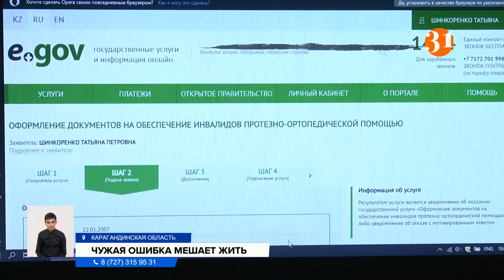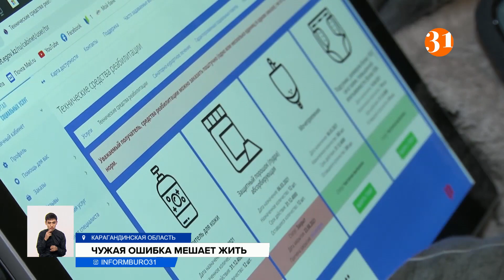Чемпион-паралимпиец остался без протеза из-за ошибки на портале госуслуг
В Караганде чемпион паралимпийского юношеского чемпионата Казахстана по плаванию не может получить протез из-за ошибки на портале социальных услуг. Четвертый месяц родители 14-летнего спортсмена обходят по кругу все инстанции. Как попадают ошибки на портал, и почему так сложно их исправить?
Коля Шинкоренко родился без ноги, он носит протез от бедра. Мальчику 14 лет, он быстро растет. На последнем юношеском чемпионате Казахстана по паралимпийскому плаванию Коля занял два первых и два вторых места. Но дальнейшие победы под вопросом, как и полноценная учеба в школе.
НИКОЛАЙ ШИНКОРЕНКО, чемпион РК по паралимпийскому плаванию среди юношей:
– Ну, представьте, что у вас нога сейчас станет на полсантиметра короче.  Когда ходишь, постоянно спина в напряжении, и это тоже влияет на результаты.
Еще в июне на портале социальных услуг мама подростка обнаружила сразу три ошибки: Коле предписали не те виды протеза и костыли и только одну пару ортопедической обуви вместо двух. Найти того, кто ошибся, не удалось. А подростка заставили заново пройти комиссию, переписали программу реабилитации, но и это не помогло.
ТАТЬЯНА ШИНКОРЕНКО, мама Николая:
– Мой ребенок может остаться без протеза в этом году. Протезный центр, не знаю, до какого месяца они работают. Но чаще всего в ноябре уже там никого нет. Они все уходят в отпуска.
С начала этого года государство предоставляет средства реабилитации для инвалидов через портал социальных услуг. Сайт удобный – люди могут сами выбрать производителя. Но к общественнику Ниязу Сундиталиеву обращается много людей с жалобами на ошибки.
НИЯЗ СУНДИТАЛИЕВ, советник акима Карагандинской области по вопросам людей с инвалидностью:
– Здесь фактически нельзя в Караганде это исправить. Портал находится в ведении Министерства труда и социальной защиты, и вся техническая служба, которая работает с порталом, находится в Нур-Султане.
В Комитете труда, социальной защиты и миграции проверили всю документацию Коли Шинкоренко. Там заверили, что ошибку исправили.
КУРМЕТ САТТЫБАЕВ, главный эксперт Комитета труда, социальной защиты и миграции МТСЗН РК:
– Был отображен протез голени вместо протеза бедра. Может быть сбой, вызванный переходом со старой на новую систему «Е-собес».
При возникновении подобных проблем людям с инвалидностью в Минтруда советуют обращаться в контакт-центр по номеру 1414. Правда, Татьяна Шинкоренко уверяет, что звонки на этот номер ей не помогли.